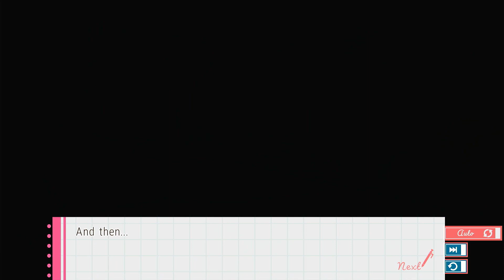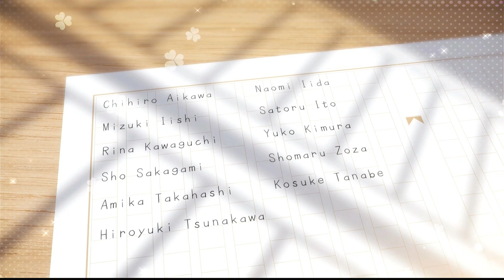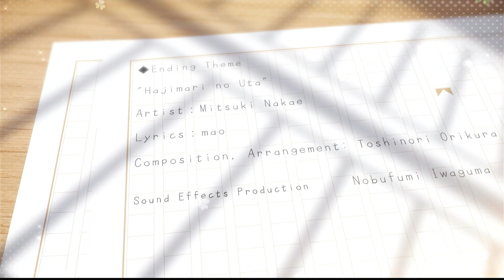Lover Pretend Video Walkthrough - Kazuma Kamikubo Route Part 4 [No Commentary]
The fourth and final part of Kazuma Kamikubo's route from Aksys Games' Lover Pretend on Nintendo Switch.